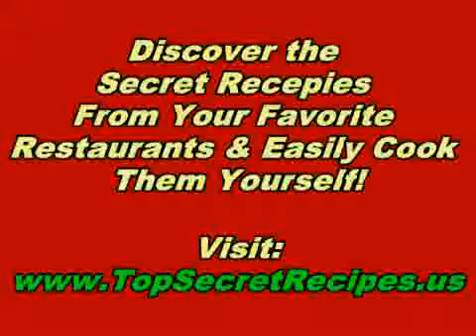Restaurant Recipes How To Make Olive Garden Gameroni all'Aglio Recipe